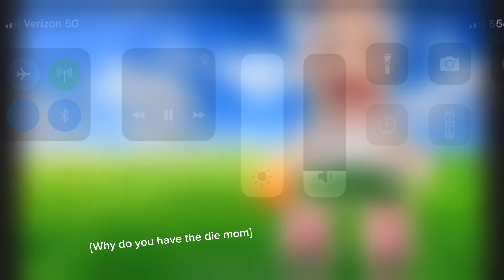May 10, 2023